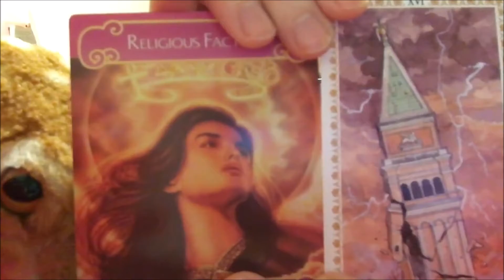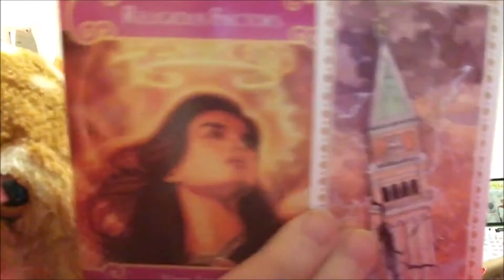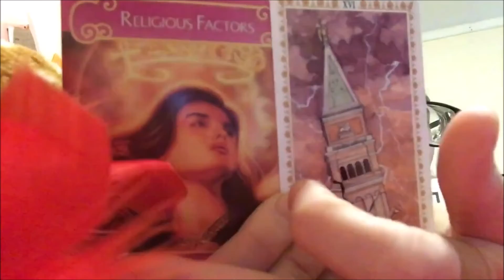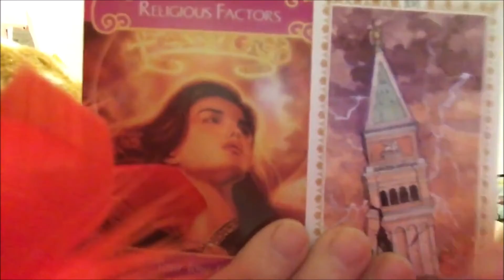SCORPIO Halloween Love Bonus Hunter’s Moon Tarot Reading “Candy or Coal?” Freaking Weekend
This is an excerpt from the long video, in case you do not want to click into the timestamps. Quick and easy!
This is a general card reading. This may or may not resonate with you, if not there will be others. Look at the positions in your birth chart to see what is most prominent.

Decks I am using are Lo Scarabeo Romantic Tarot and Doreen Virtue’s Romance Angels Love Oracle Cards.